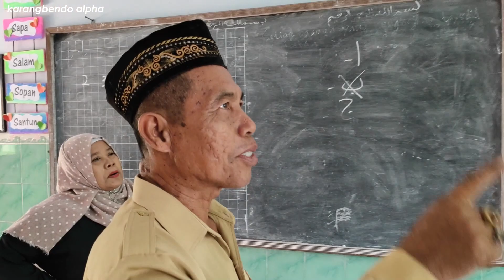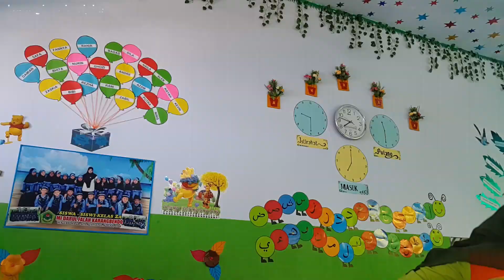Progres Lomba Kelas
Lomba kelas mi darul falah karangbendo